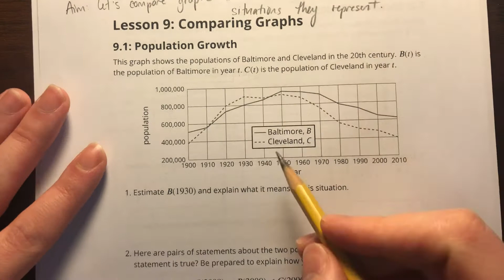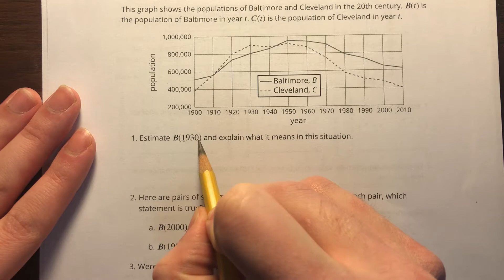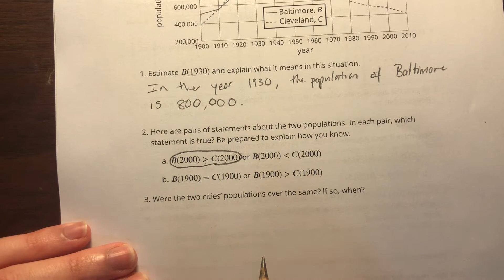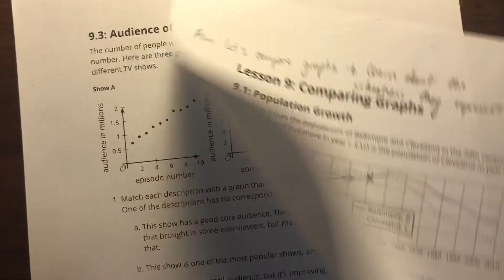9.1 - Population Growth